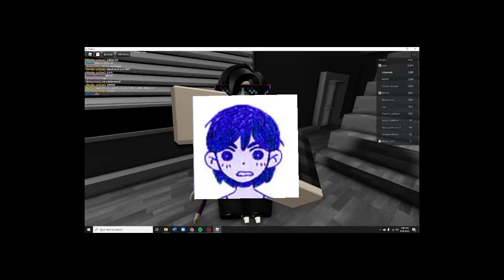Just a normal day on Write a letter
ye
The gaem: